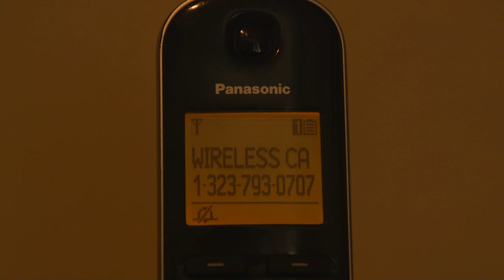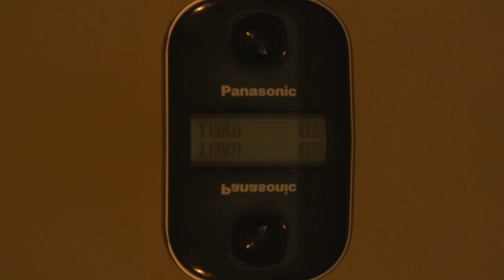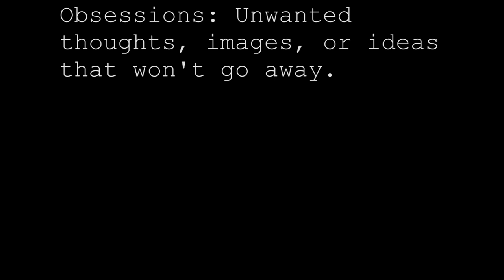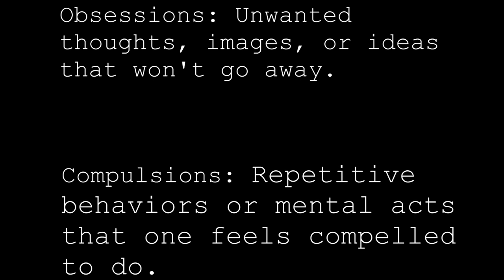Torment - Short Film (2019)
A boy suffering from severe OCD experiences a series of unfortunate events while home alone.

Torment is the 3rd film written and directed by Jacob Bernardino.

Short Film Jury Award (Lincoln Heights Film Festival)
Highest Placement (Eagle Rock High School)

Socials:
Letterboxd:
boxd.it/24ubv